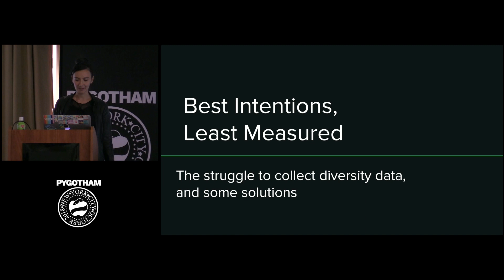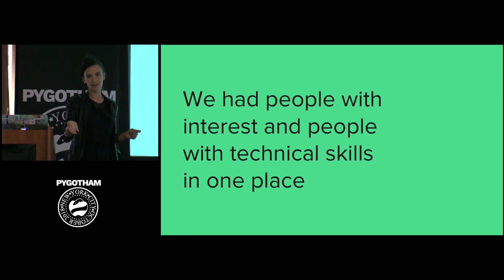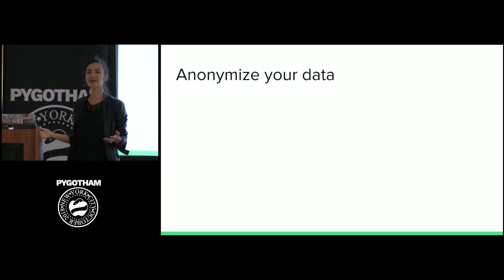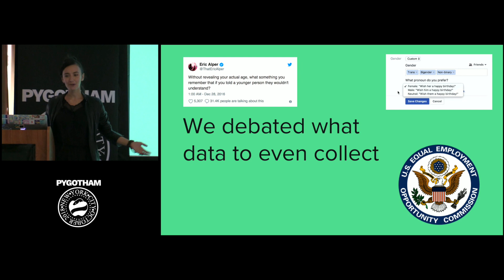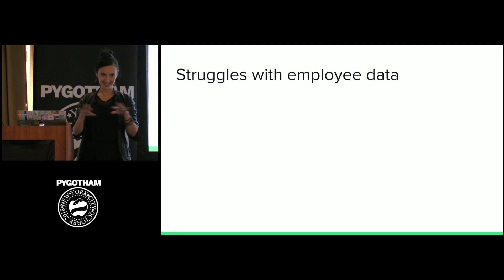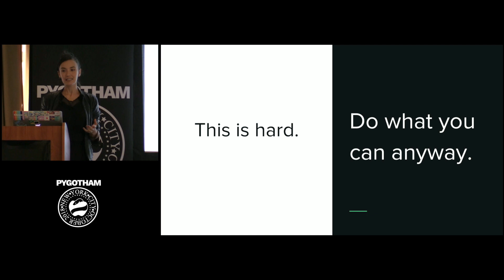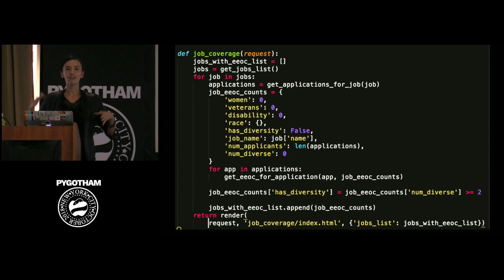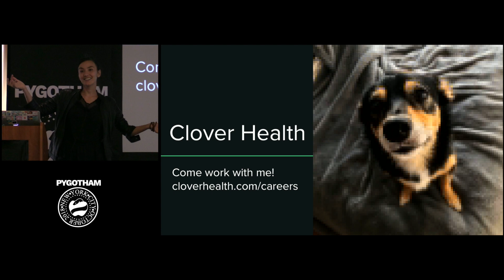Best Intentions, Least Measured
Speaker: Nicole Zuckerman

The fact that tech is struggling to hire or retain employees from diverse backgrounds has been written about and discussed thoroughly, particularly in the last few years.  The economic, societal, and moral benefits of diversity are also well documented.  Why is it hard, then, for well-intentioned organizations to shift their demographics?  There are a number of reasons, but one that doesn’t appear to have been thoroughly discussed already is the challenge of gathering and responding to data about diversity within a company’s hiring pool and existing employees.

Many organizations have at least made some efforts to increase diversity, inclusion, or both; but how do you know which strategies were successful? What does success mean, and how do you measure the results of your effort?  Where do you even start?

Data driven decision making is very popular in tech, but in order to measure an increase, you first need to know your starting point, and then you need to set up a repeatable data collection process to measure the change over time.

We will describe the barriers to collecting information from employees and the candidate pool that prevent organizations from knowing what’s working, pitfalls to watch out for, and some tools that have helped us obtain data necessary to make informed choices and improve our diversity and inclusion.